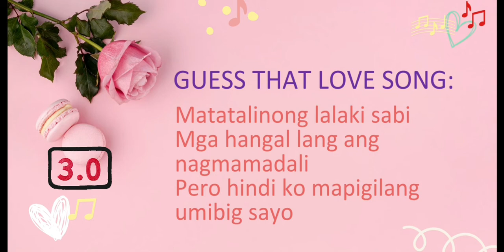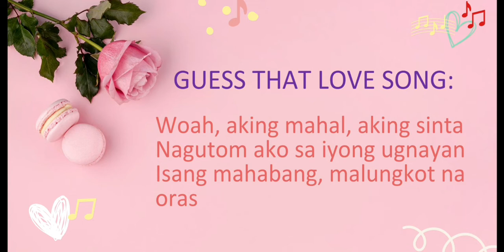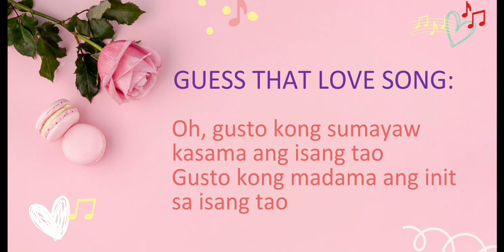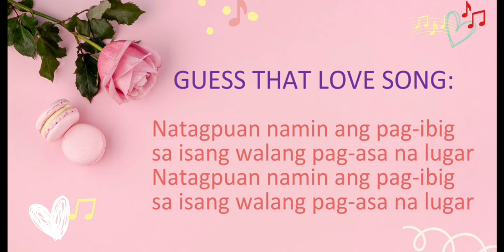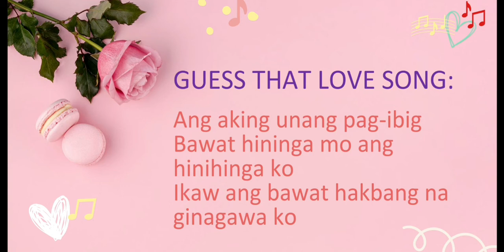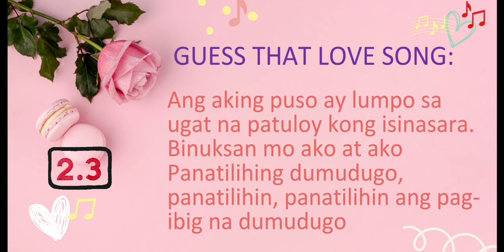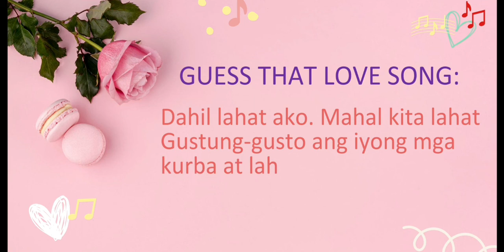Guess that Love Song | Valentine's Song Lyrics Guessing Game (Translated from English to Filipino)